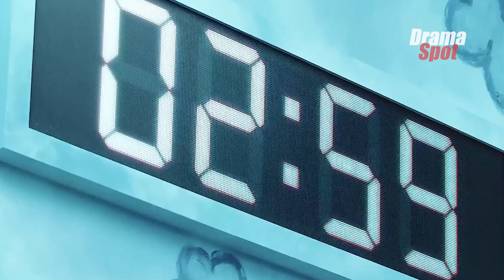10 Scandalous K-Dramas That Stirred Up Controversy And Broke The Internet!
Dramas in this video:
Timestamps:
00:00 | Intro
00:29 | Snowdrop
01:27 | Bo Ra! Deborah
02:20 | Squid Game
03:31 | Twenty-Five Twenty-One
04:13 | Mr. Queen
05:35 | The King: Eternal Monarch
06:28 | My Mister
07:46 | Mr. Sunshine
08:44 | Joseon Exorcist
09:31 | Backstreet Rookie
10:31 | Outro
🔔 Drama Spot:
♪ Warmth (Prod. by massobeats)